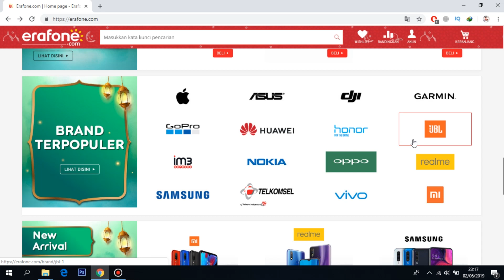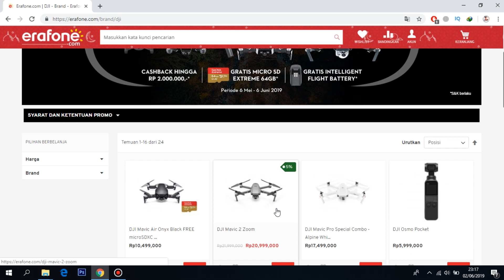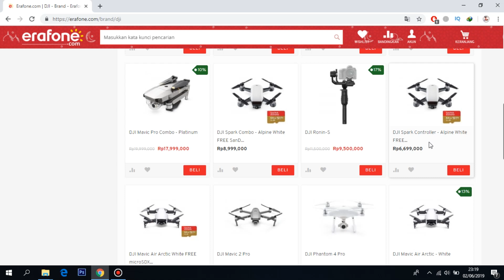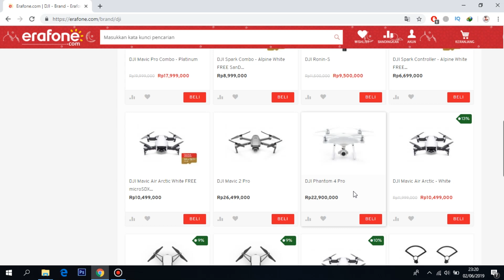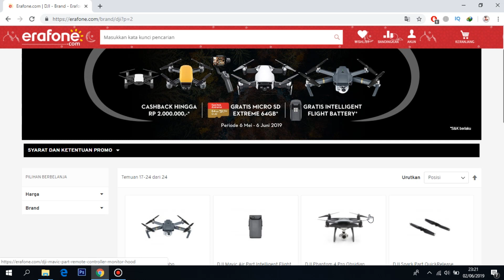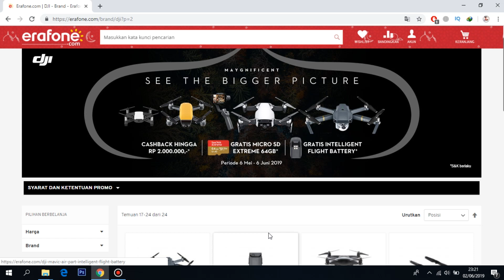Daftar Harga Drone DJI Tahun 2019